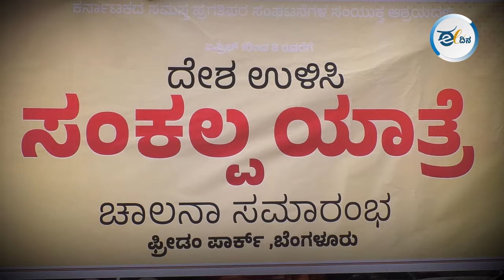ಜನರ ಜೀವ ಉಳಿಸಿದ್ದೇನೆಂದು ಹೇಳಿ ಕೋಮುವಾದಿ ಪಕ್ಷ ಸೇರಿಕೊಳ್ಳುವುದು ಸರಿಯೇ? SANKALPA YATRE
ಸಂವಿಧಾನ ವಿರೋಧಿಗಳನ್ನು ಮಣಿಸಿ, ಪ್ರಜಾಪ್ರಭುತ್ವದ ರಕ್ಷಣೆಗಾಗಿ 'ದೇಶ ಉಳಿಸಿ ಸಂಕಲ್ಪ ಯಾತ್ರೆ' ಸೋಮವಾರ ಆರಂಭವಾಯಿತು. ಕರ್ನಾಟಕ ಸಾಹಿತ್ಯ ಅಕಾಡೆಮಿ ಅಧ್ಯಕ್ಷ ಡಾ.ಎಲ್.ಎನ್.ಮುಕುಂದರಾಜ್ ಅವರು ಮಾತನಾಡಿ, ತಮ್ಮನ್ನು ಹೀನಾಯವಾಗಿ ನಿಂದಿಸಿದವರ ಜೊತೆಗೆ ದೇವೇಗೌಡರ ಕುಟುಂಬ ಸೇರಿಕೊಂಡಿರುವುದು ದುರದೃಷ್ಟಕರ ಎಂದು ಹೇಳಿದರು.